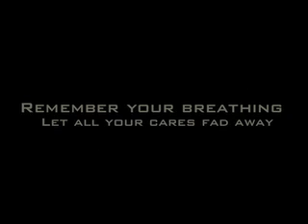Ten Minutes of Meditation with DesaraeV.mov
Relax. Breathe, and Start your Day with DesaraeV